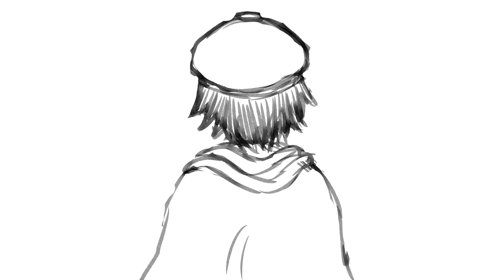Bungou Stray Dogs as Idols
totally normal idol au where nakajima atsushi and yosano akiko are in an idol group with edogawa ranpo as their team leader!
(except it's actually angst about how they have been betrayed by people they looked up to)

song: rät by penelope scott